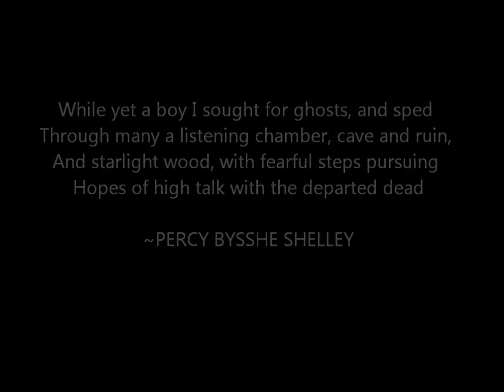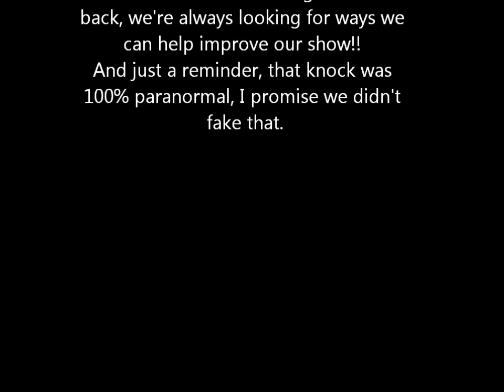Ghost Hunting with The Deadtectives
We are a ghost hunting team from New castle, PA determined to proove the existence of ghosts. Watch this teaser to find out what to expect this season. Please give feedback!!